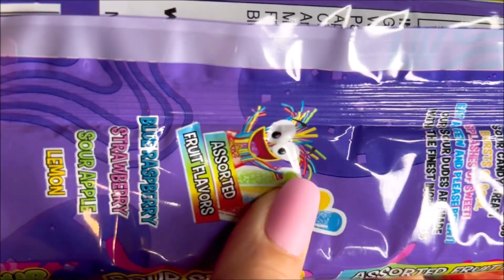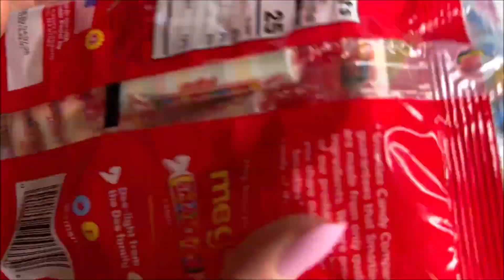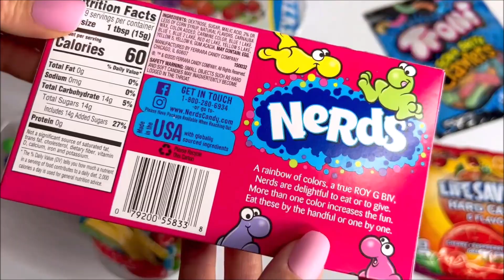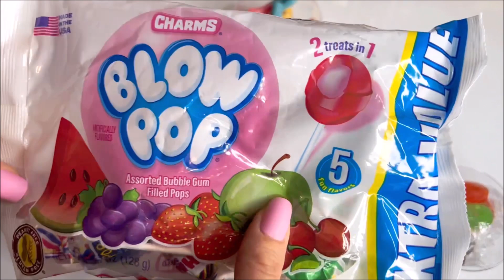Filling Cups with Rainbow 🌈 Candy 🍭 Candies 🍬 Sweets | Filling Cups 🍭 With Candy ASMR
Smarties
Cubes
Bubble gum gumballs
Rainbow candies
Halloween candies
Warheads cube gummies gummy candy
Sour punch straws sugar candy
Blow pop lollipops lollipop pops pop
Nerds
Halloween candy movie theater box candy